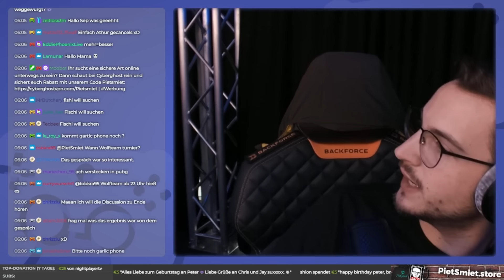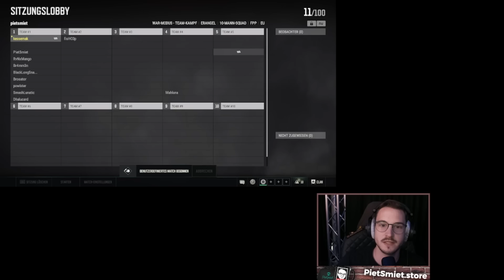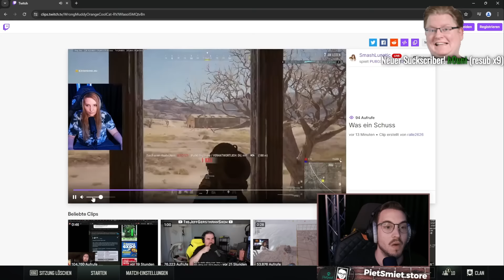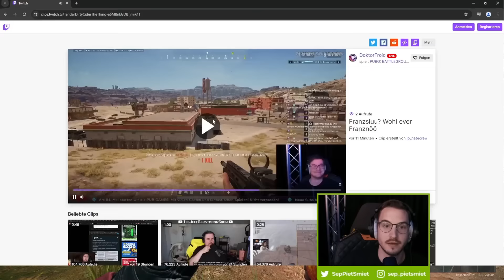Fishi braucht den Sieg in PUBG! | Creator-LAN #13